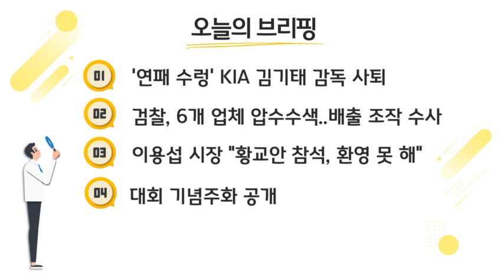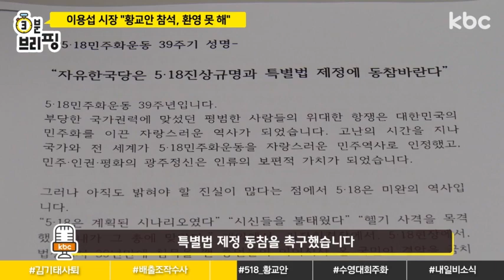2019년 5월 16일 목요일 kbc 3분 브리핑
따끈따끈한 광주·전남 주요뉴스를 30분 일찍 만나보세요!

▶카카오톡 플러스 'kbc광주방송' 추가